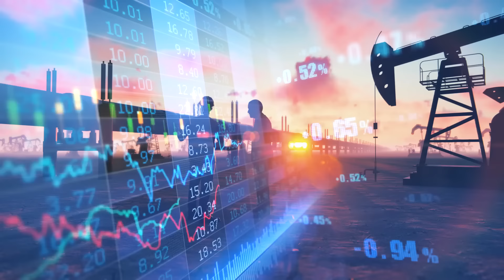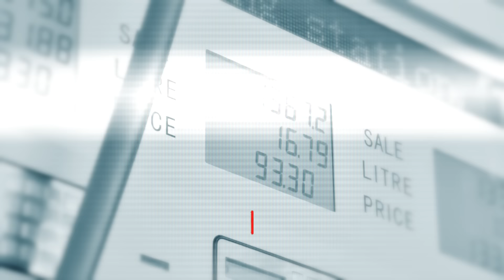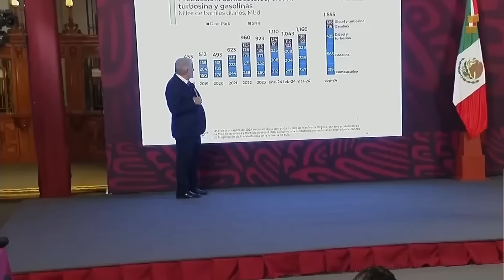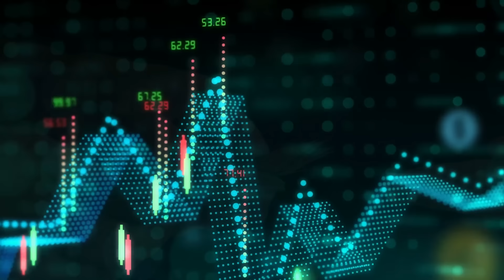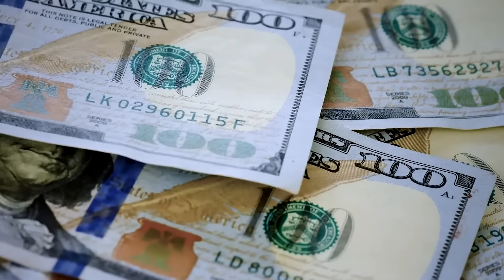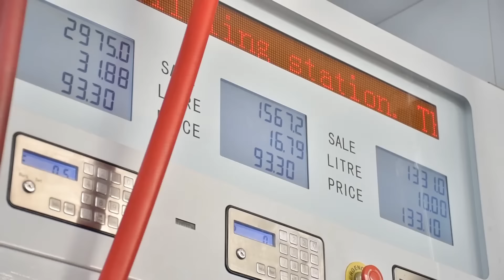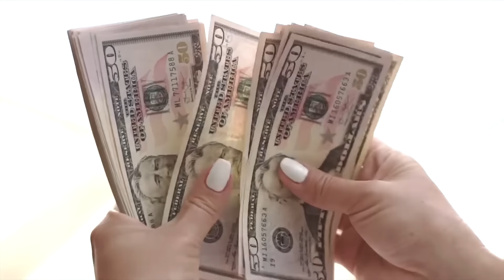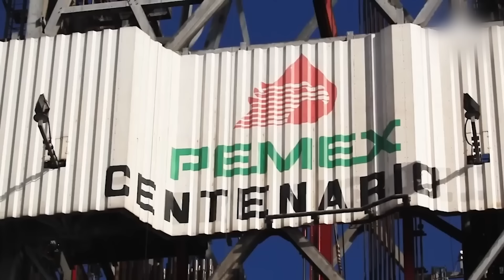🚨 ¡MÉXICO BLOQUEA VENTA DE PETRÓLEO A ARGENTINA Y ECUADOR! 😱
En un giro inesperado, México ha decidido bloquear la venta de petróleo a Argentina y Ecuador, una decisión que ha generado gran controversia en el ámbito internacional. ¿Qué llevó al gobierno mexicano a tomar esta drástica medida y cuáles serán las consecuencias para estos países y la región? En este video, te contamos todos los detalles y analizamos las implicaciones de esta decisión.

En este video, exploraremos:

Las Razones Detrás del Bloqueo: descubre qué motivó a México a impedir la venta de petróleo y cómo se llegó a esta situación.
Reacciones Internacionales: cómo han respondido Argentina, Ecuador y otros países a esta medida, y qué se espera que ocurra a continuación.
Impacto Económico: un análisis de cómo este bloqueo podría afectar las economías de Argentina, Ecuador y el propio México.
Política Energética de México: un vistazo a la estrategia energética de México y cómo esta decisión encaja en su visión a largo plazo.
Posibles Consecuencias: las repercusiones de esta medida en las relaciones diplomáticas y comerciales entre México y los países afectados.